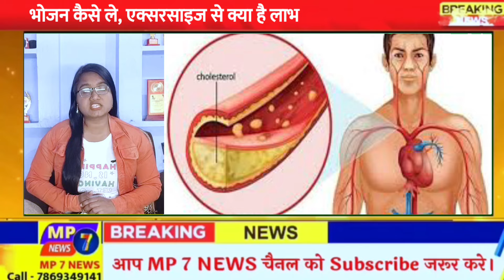बेली फैट बढ़ने के ये है कारण | पेट की फेट को कम करे | बढ़ती फेट को रोके | healthtips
@MP7NEWS बेली फैट बढ़ने के ये है कारण | पेट की फेट को कम करे | बढ़ती फेट को रोके | बेली फेट कम करे | healthtips

🤵🏼‍♂Gopaldas Bairagi
Chief Editor & Journalist - MP 7 NEWS